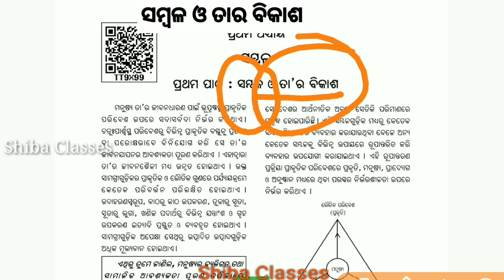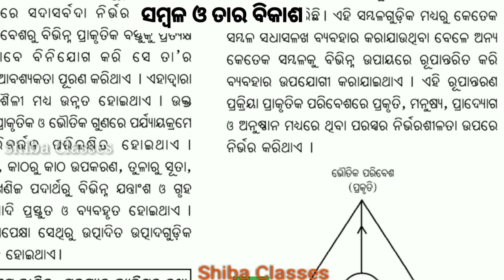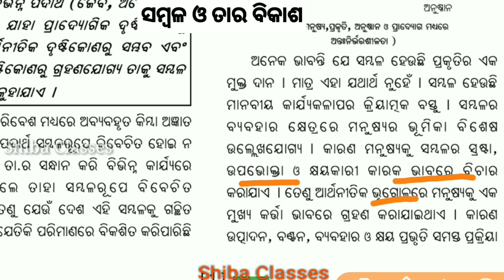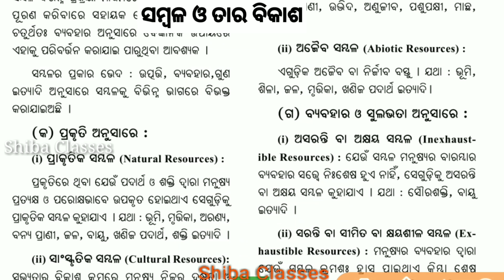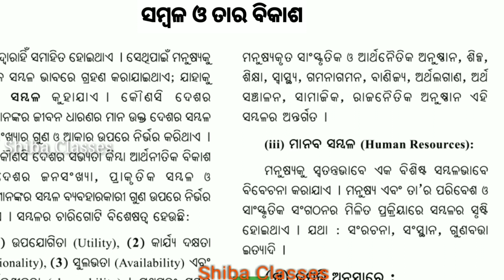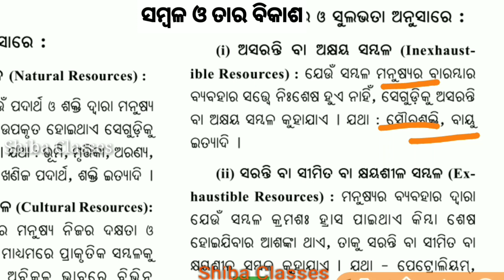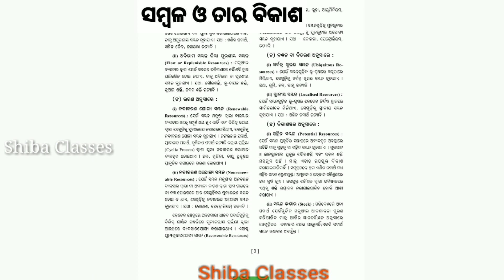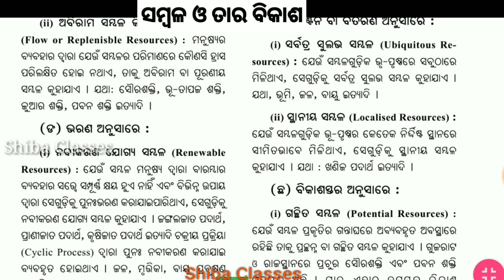Resources | First Chapter | Class-10th | Part-1 |Shiba Classes | ସମ୍ବଳ ଓ ତାର ବିକାଶ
👉Instagram link Click to-Shiba Classes

ଆମର ପ୍ରତ୍ୟେକଟି ଭିଡ଼ିଓ ଗାଁ ଠୁ ସହର ପର୍ଯ୍ୟନ୍ତ ସମସ୍ତ ଛାତ୍ର ଛାତ୍ରୀଙ୍କୁ ଆଦର୍ଶ ମଣିଷ ଗଢ଼ିବାର ଲକ୍ଷ୍ୟ।

ନବମ ଏବଂ ଦଶମ ଶ୍ରେଣୀର ସମସ୍ତ
ବିଷୟ ଭିତ୍ତିକ ପାଠପଢ଼ା COACHING CLASS (BSE ODISHA) FREE CLASSS

                                 Team
                          Shiba Classes